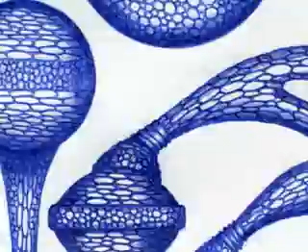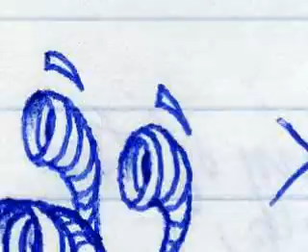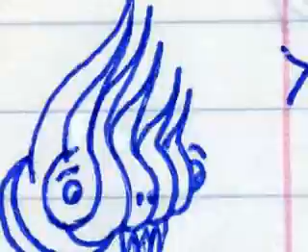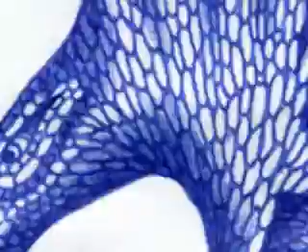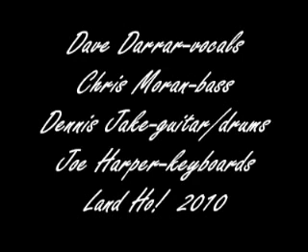Suspicion - Token Street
Original music by Token Street.  Song concept by Chris Moran, Lyrics by Dave Darrar, Music by Token Street.  Joe Harper: Rhodes Electric Piano/Organ, Chris Moran: Bass, Dave Darrar: Vocals, Dennis Jake: Guitar/Drums.  Sci Fi drawings by Todd Smith.  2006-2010 Land Ho! Suspicion